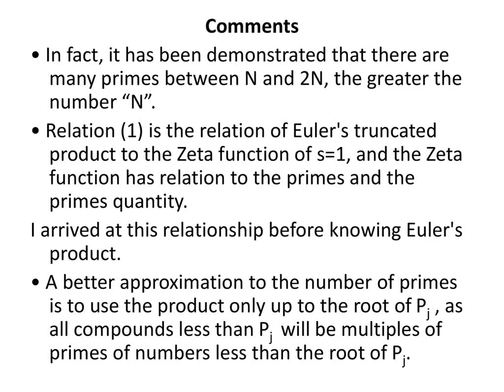Proof There is at least one prime number between N and 2N